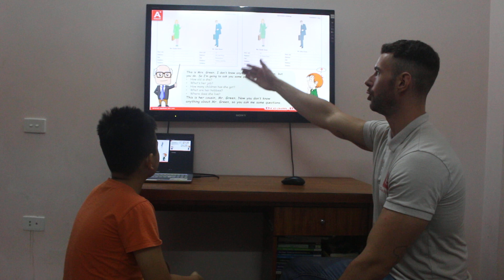Tài Tuệ - Bài test cuối khoá